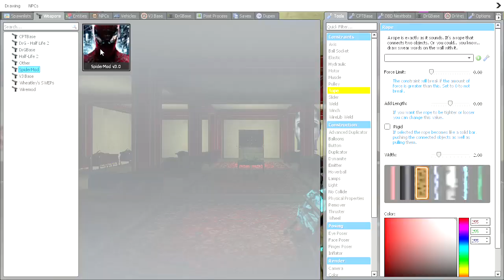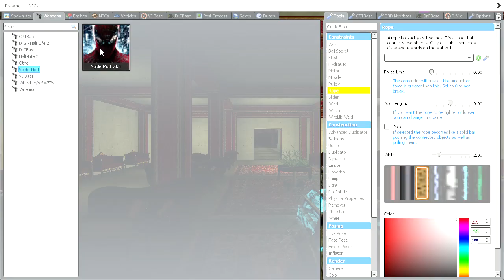Selene Delgado Scary Moments #129 | Garrys Mod